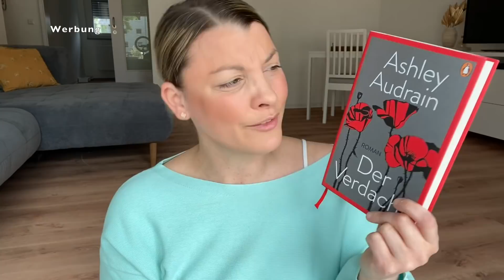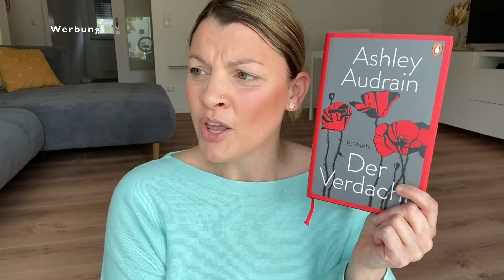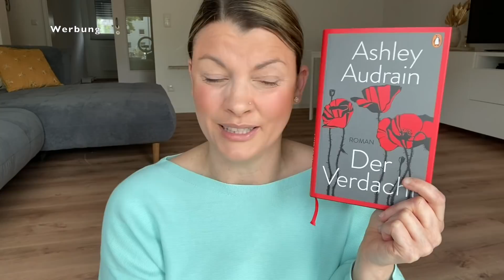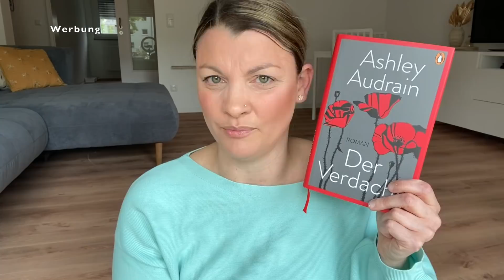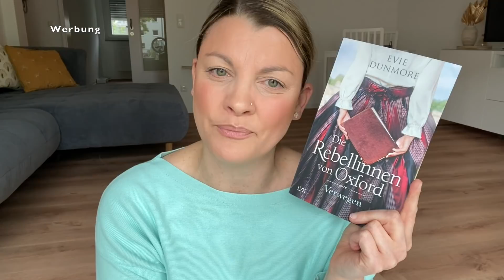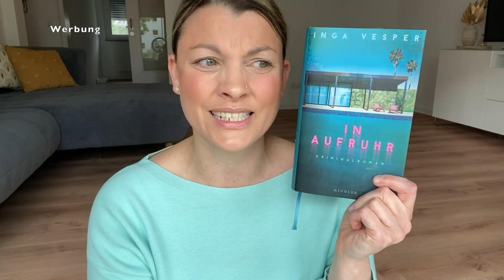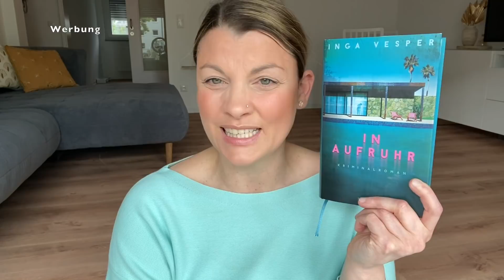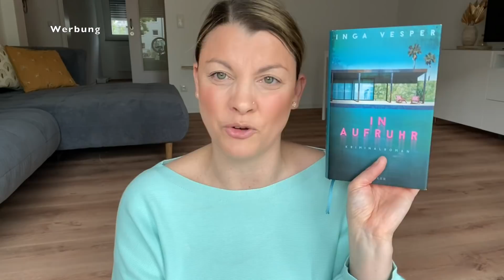LESEMONAT MAI 2021 I WhatPadiLoves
Und willkommen zu meinem Lesemonat Mai.

￼Diesen Monat habe ich folgende Bücher über BookBeat als Hörbuch gehört:👇🏼

♥️🎧Die Selbstgerechten von Sahra Wagenknrecht
♥️🎧Verweigerung von Graham Moore

EIN MONAT BookBeat PREMIUM GRATIS FÜR EUCH👇🏼🥳:

mit dem Code „padisbeat“ an und schon kann es los gehen mit dem Gratis Monat.

🥳 BookBeat: WERBUNG I ANZEIGE ❗️
Dieses Video enthält eine Produktplazierung und darüber hinaus eine bezahlte Kooperation mit BookBeat.

*Hier kommt ihr zu den Büchern: 👇🏼👇🏼👇🏼

**Der Verdacht
*Die Rebellin von Oxford
**In Aufruhr
**Der Polizist